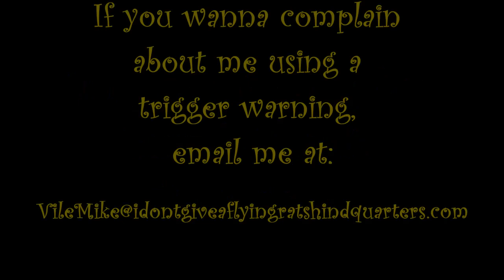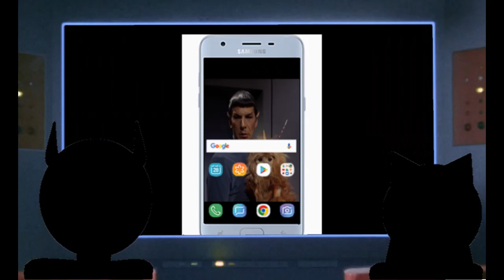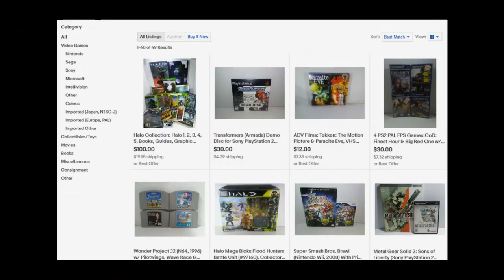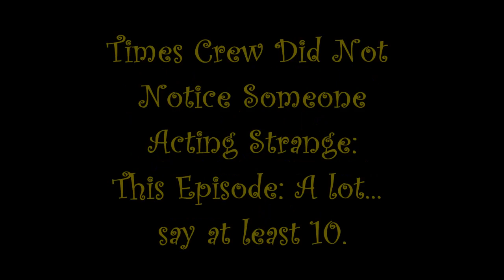Vile Reviews: Star Trek TOS Episode 05 "Enemy Within"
This is a review and synopisis of the Star Trek TOS-R Episode "Enemy Within" By VileMike and Katty Night.

- The Store

- Sellers of the 'Make it Soap'